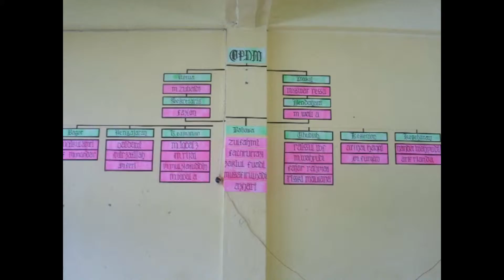Dekomentasi foto jadul - Al muslimun 2012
Dekomentasi